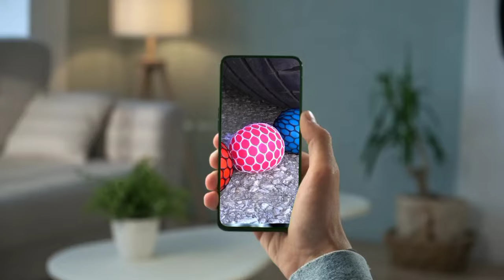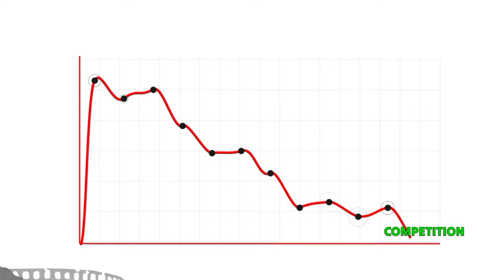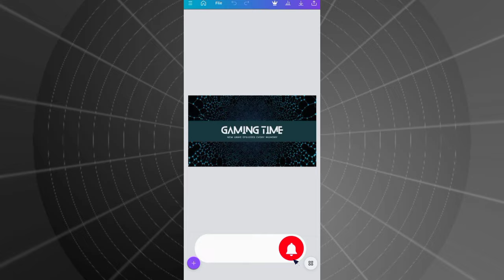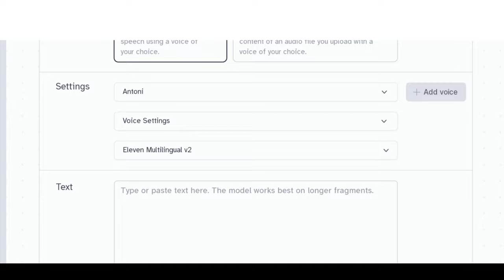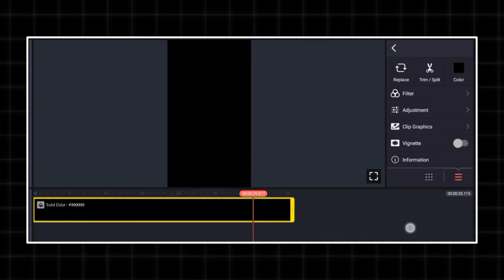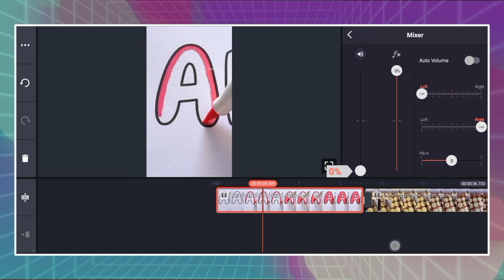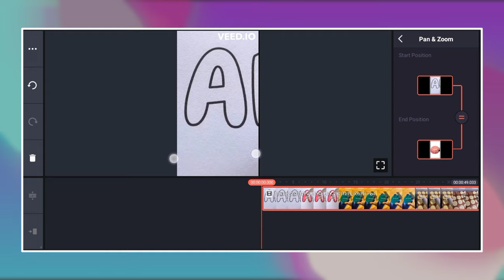I Found Easiest VIRAL NICHE For YouTube Shorts,Facebook & Instagram Reels ( 100M+Views )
I FOUND A NEW NICHE | YOUTUBE & INSTAGRAM Video Creation with AI (100M+ VIEWS)

 about this video - make your video viral
• youtube shorts monetization
• youtube monetization
• 90 day monetizion challenge
• 10 days youtube monetization challenge
• 30 day monetizion challenge
• youtube shorts monetization 2023
• YouTube shorts 90 day challenge
• youtube monetization 2023 and how to grow shorts channel fast
• youtube shorts impression nahi bhej raha hai kya karen